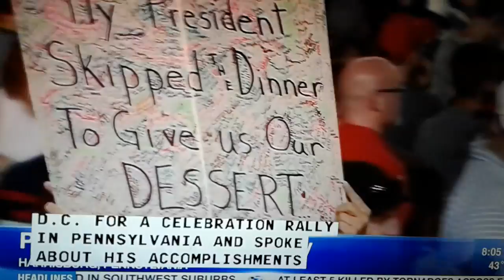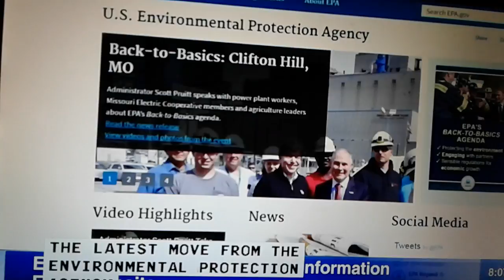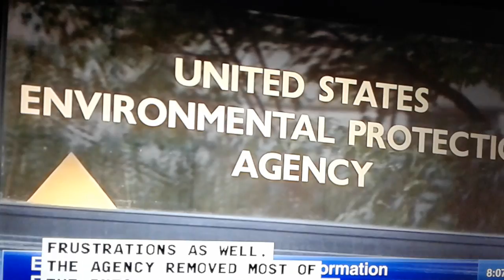Law of Healthcare complicated for Trump